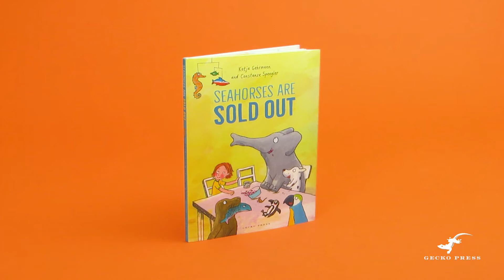Gecko Press | Seahorses Are Sold Out Book Trailer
Mika's father works from home and he's very busy! He can never find time for swimming trip he promised. So Dad allows Mika to choose a pet from the store while he finishes the project—something quiet like a mouse. And so begins a wonderfully turbulent story in which Mika brings home one animal after another. The mouse gets lost so they need a dog to find it. The dog is followed by a seal, then a penguin. How many animals can come to stay before Dad notices?

Available wherever books are sold Fall 2021. Visit LernerBooks.com to learn more.